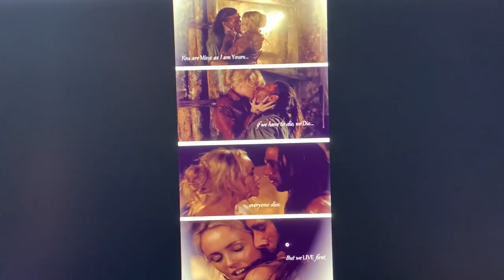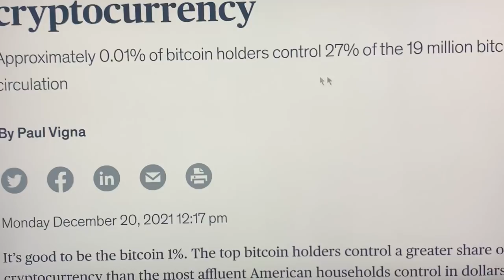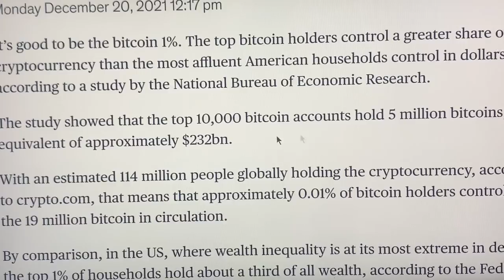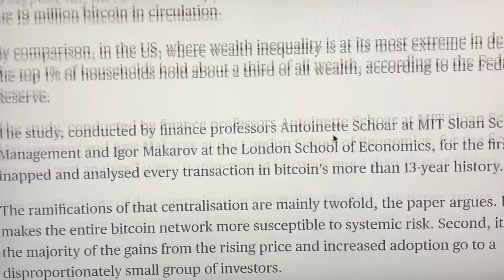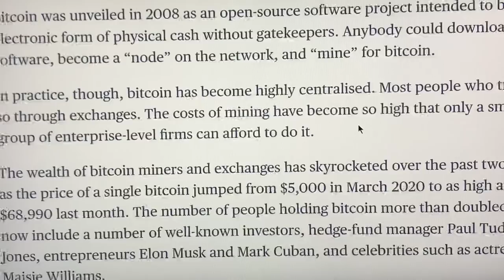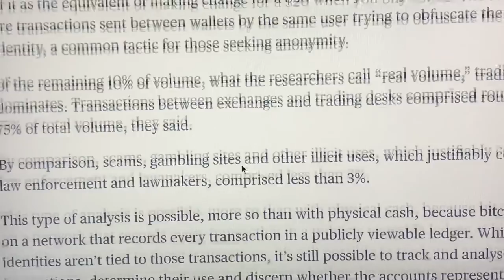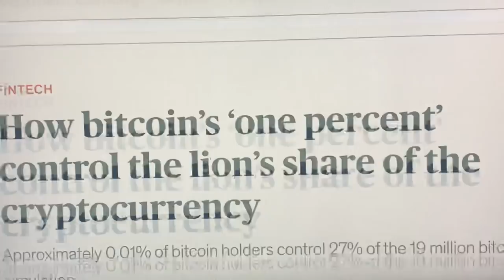!~*CRYPT💀ALERT*~!THE BIGGEST FINANCIAL SCAM IN THE HISTORY OF SCAMS NOW BEING REVEALED TO THE WORLD!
IF DOLLARS ARE SO BAD WHY DO THE CRYPTO SCAMMERS PROMISE YOU MORE OF THEM?!